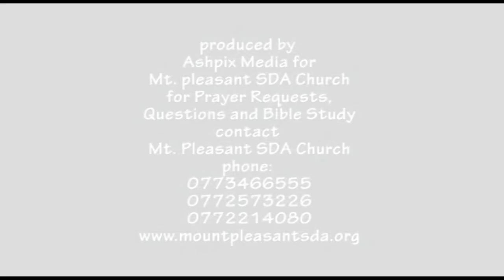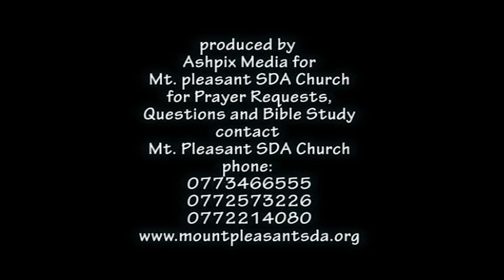Ps Randy Skeete - Who is Jesus?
This video was shot at Mount Pleasant Church in 2012 during a week of prayer in Harare, Zimbabwe.